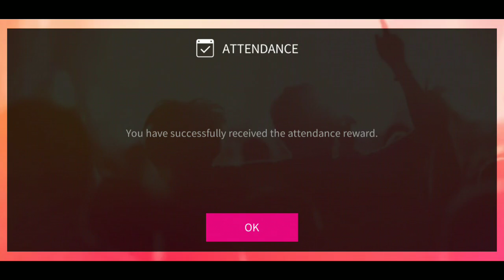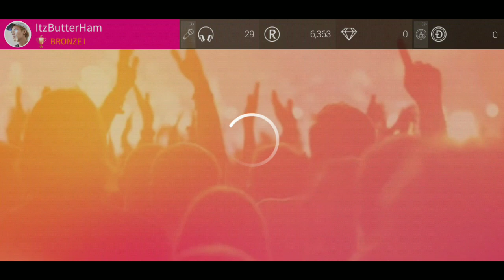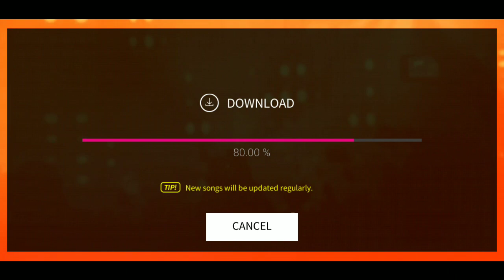Superstar SMTOWN Playthrough